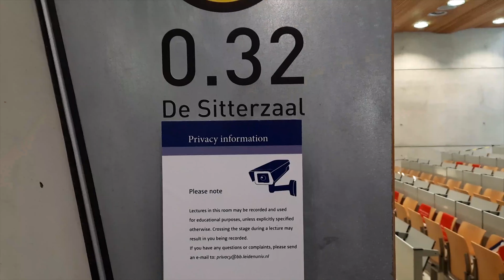Vlog BSc Natuurkunde/Sterrenkunde